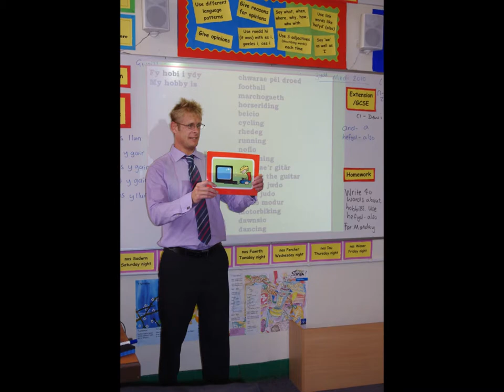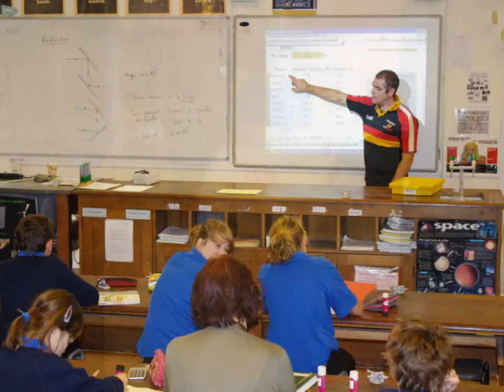Ysgol Uwchradd Llanidloes High School Prospectus Slideshow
Prospectus